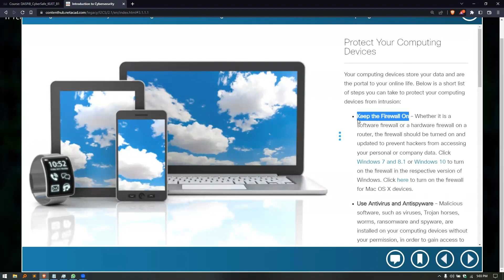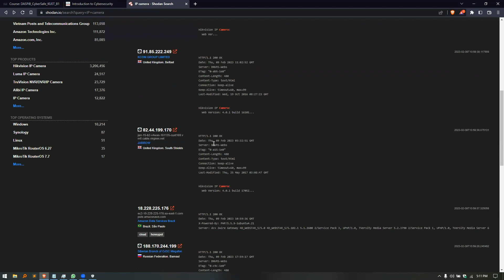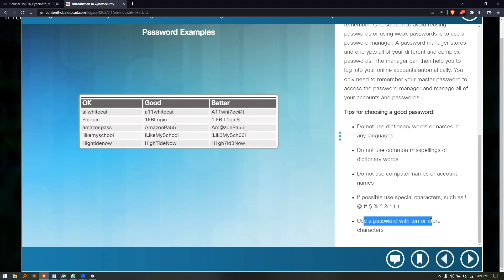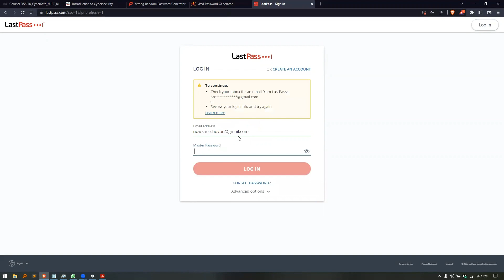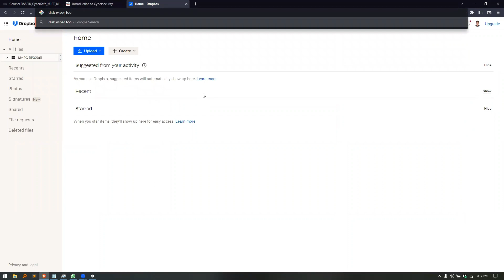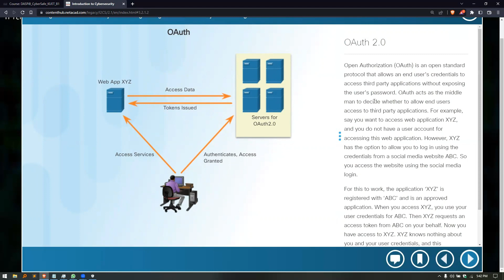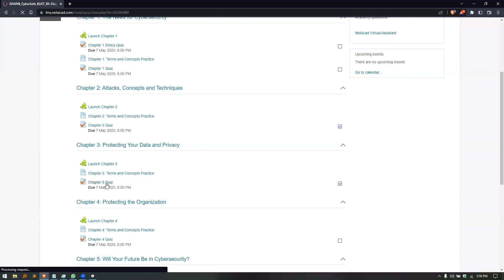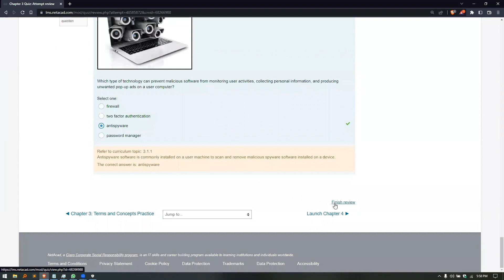CyberSafe Training, Lecture 3 - Protecting Your Data and Privacy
The recorded clip of the Sylhet Regional CyberSafe Training (Day 3) under Developing Advanced Security Professionals in Bangladesh (DASPiB), Organized by IEEE Computer Society LU SB Chapter and Hosted by Department of Computer Science and Engineering, Leading University, Sylhet, Bangladesh.

Resource Person:
Nowsher Ali Shovon
Cyber Security Specialist at BugsBD Limited